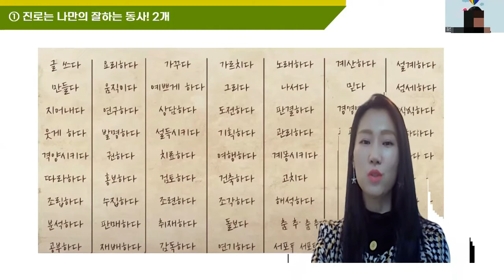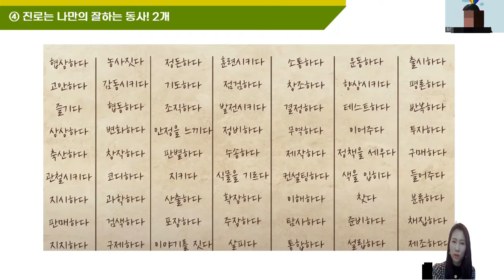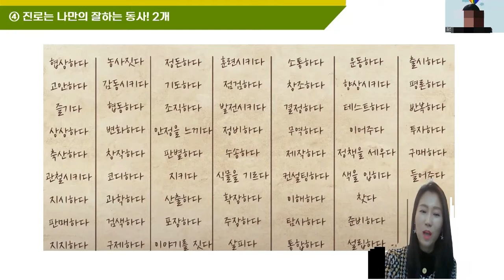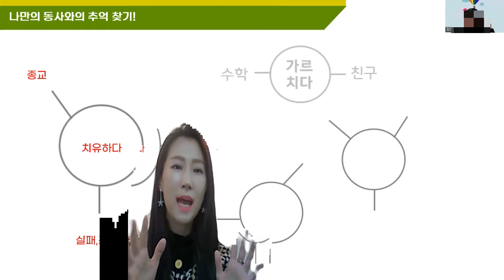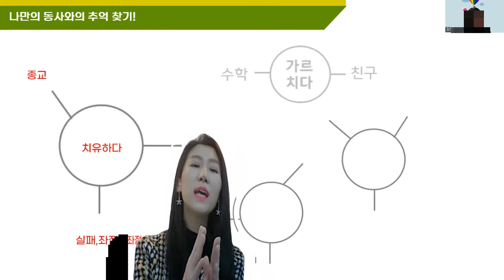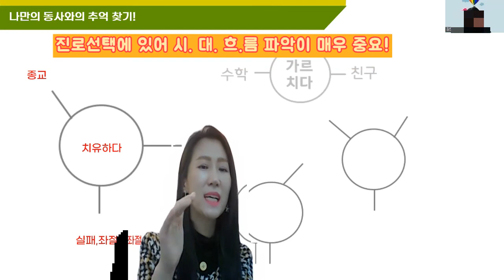진로동사 꼭 필요한이유,MZ세대는 대기업을 왜 그만둘까? 진로탐색, 생애설계 이영상으로 해결~~ 진로탐색1편(잘하는 동사)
평생직업의 시대 앞으로는 재능을 파는 시대입니다! 그러기위해서는
필수 바로바로~~ 진로탐색입니다!

힐링스터디를 하면서 일의언에대해 이야기했던 부분중
한부분을 함께 공유합니다.
시대가 바뀌고 있습니다~ 평생자기계발 해야하는 시대예요~^^

2시에 힐링스터디 들어보셨나요? MBTI를 꾸준히배울수 있어요
매주 수요일 2시에 힐링스터디 아래 링크를 통해 놀러오세요~^^

힐링스터디를 통해서 온라인강의,인간관계 기술, 상담의기술 함께
배우셨으면 좋겠습니다

비번:1004

★ 온라인강의사업코칭 자세히보기!

★MBTI 강의자료 지금받기!